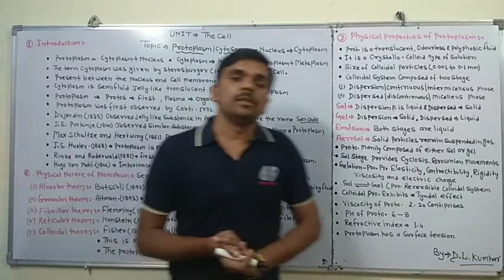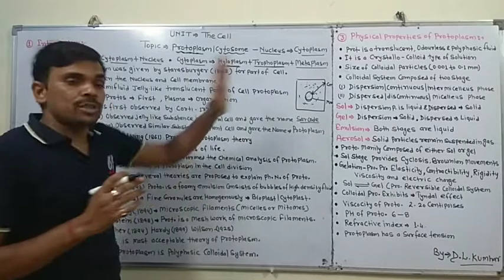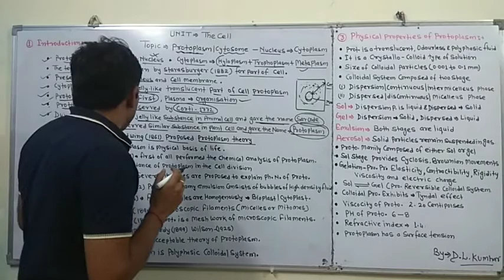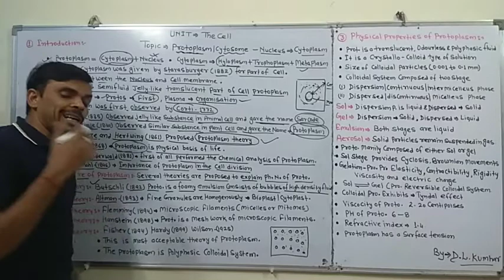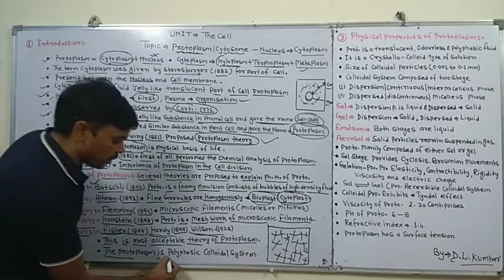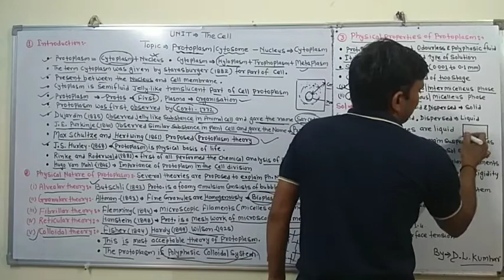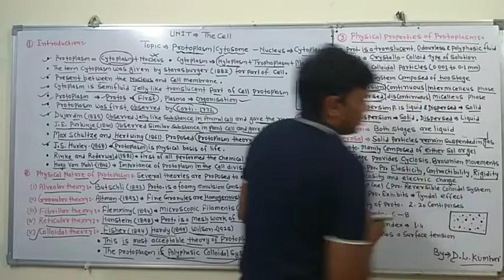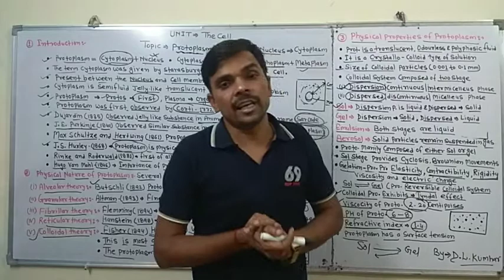Physical Nature And Property Of Protoplasm [English]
Lesson The Cell